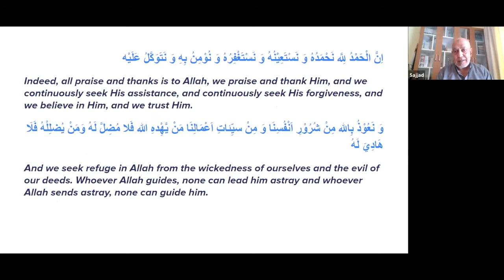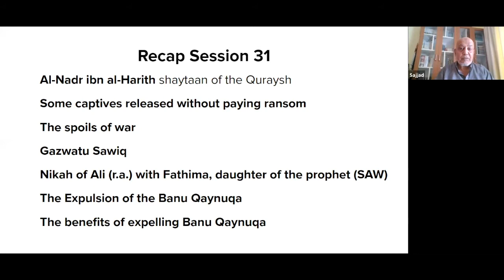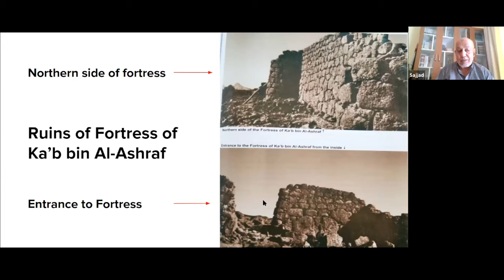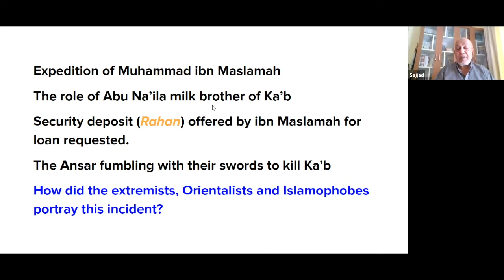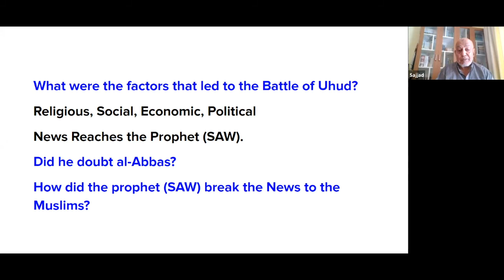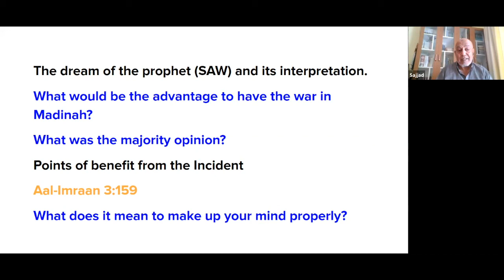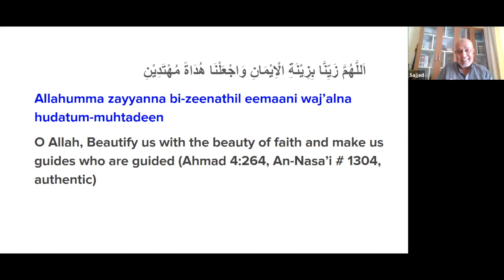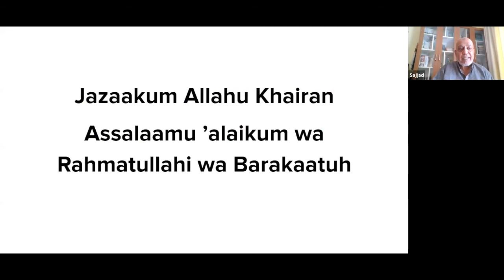Session 32 - The Precursor to the Battle of Uhud - Seerah of the Prophet Muhammad ﷺ